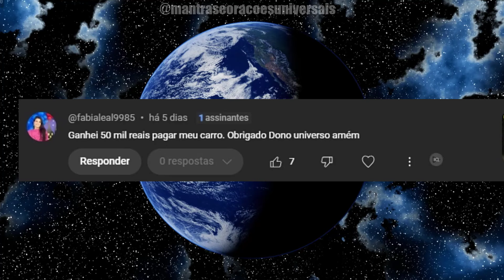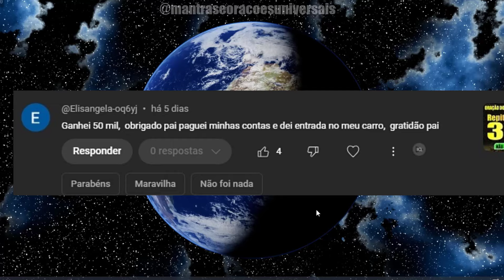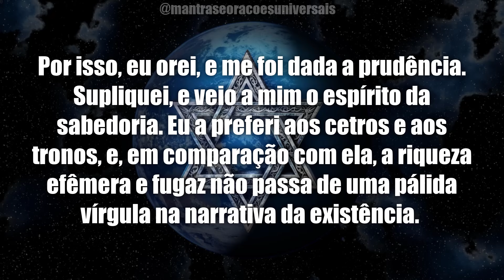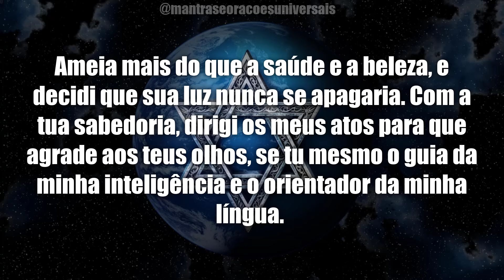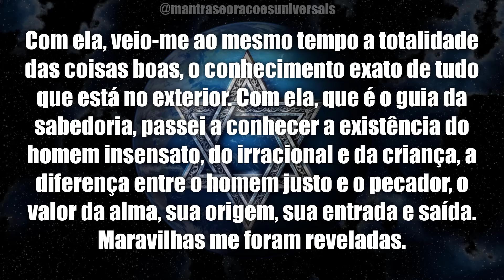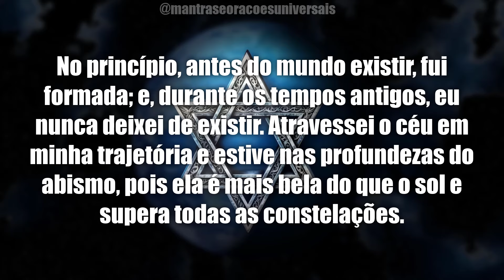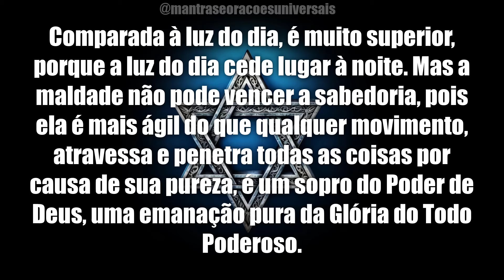INACREDITÁVEL O QUE ACONTECEU: ELA ACABOU DE FAZER ESSA ORAÇÃO E FOI LIBERADO PARA ELA 450 MIL REAIS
🔔 PEGUE O SEU LIVRO SEGREDOS DAS ORAÇÕES JUDAICAS PARA RIQUEZA- PARTE DO VALOR É PARA CARIDADE

🔔 PEGUE O SEU DIÁRIO DE ORAÇÕES UNIVERSAIS - PARTE DO VALOR É PARA CARIDADE

🔔 PEGUE O SEU LIVRO DE ORAÇÕES OCULTAS - - PARTE DO VALOR É PARA CARIDADE

É inacreditável o poder dessa oração e o poder da fé, faça essa oração e comprove a transformação que ela fará em sua vida.